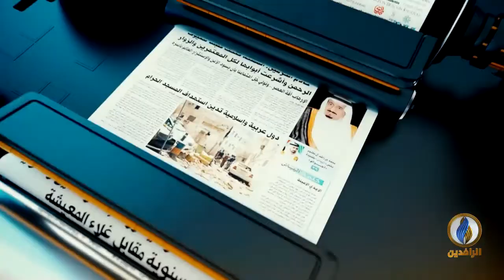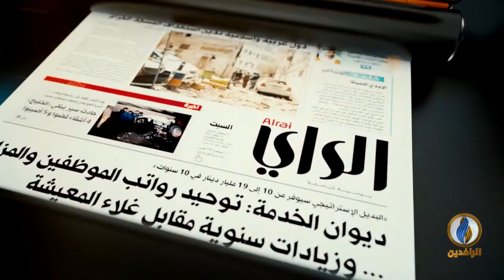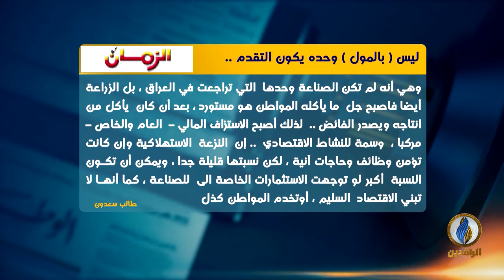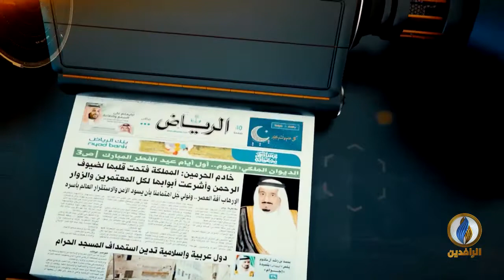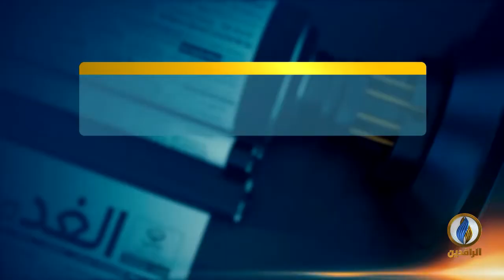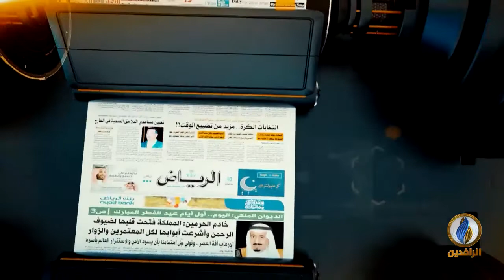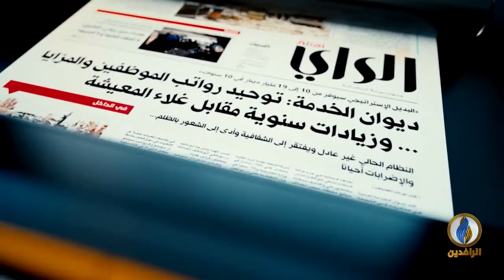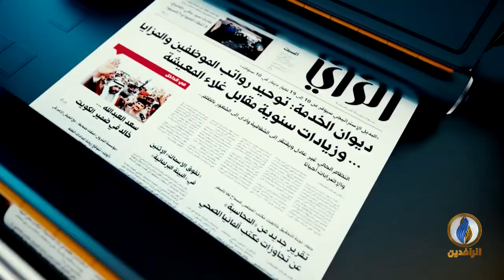صدى_الأقلام | 04 - 05 - 2019